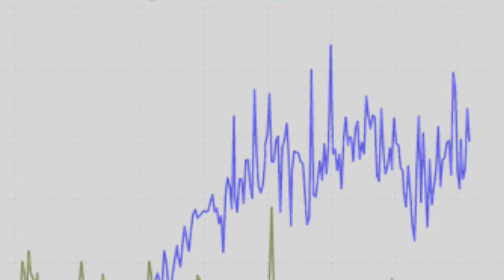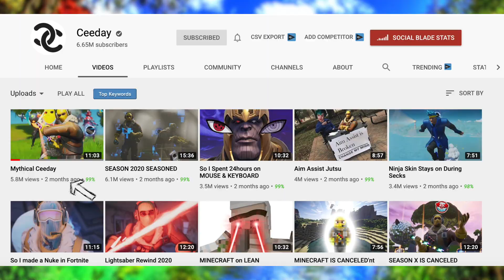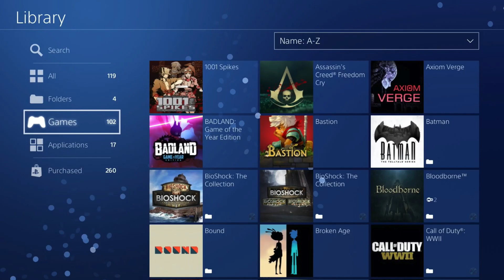Why Fortnite Isn't Fun Anymore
Fortnite has changed massively over its two years of dominating the gaming industry. Wanna know how to make it better? Well i guess you'll have to watch the video then.